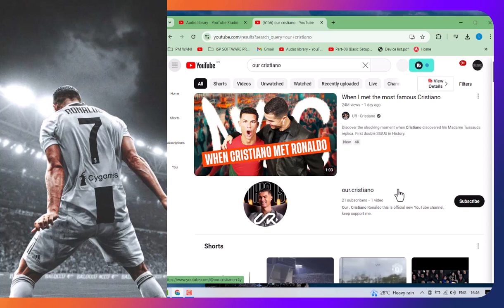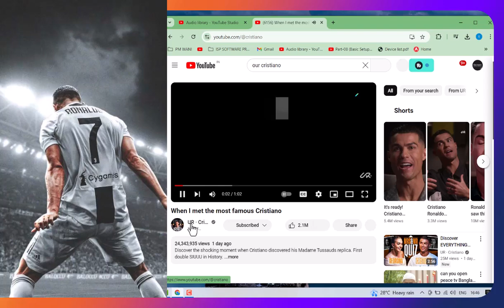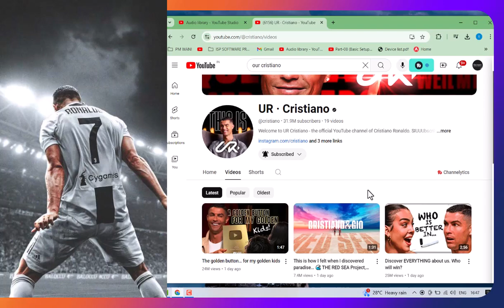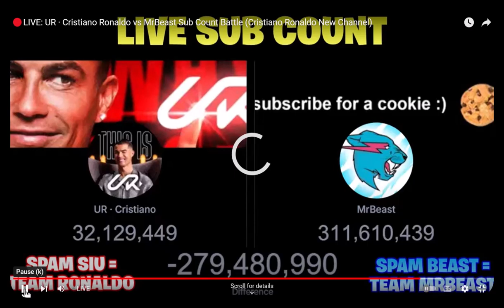Cristiano Ronaldo's YouTube Debut Shatters Subscriber Records Worldwide